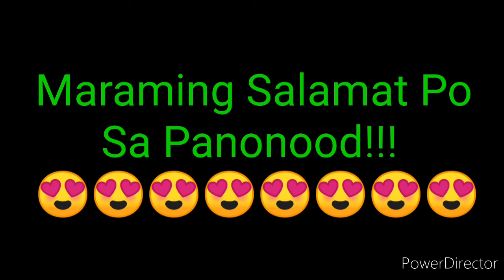STL PAMPANGA RESULT TODAY 2ND DRAW AUGUST 20, 2022 4PM RESULT